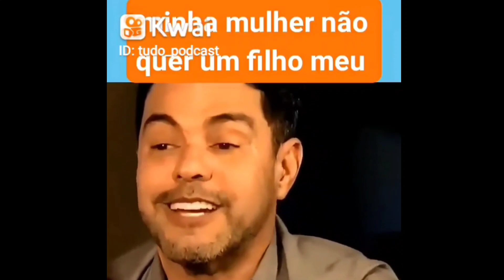GRACIELE LACERDA QUER OU NAO QUER UM FILHO DE ZEZE